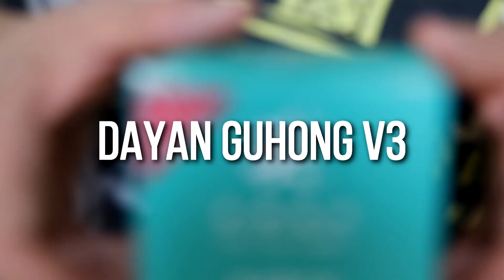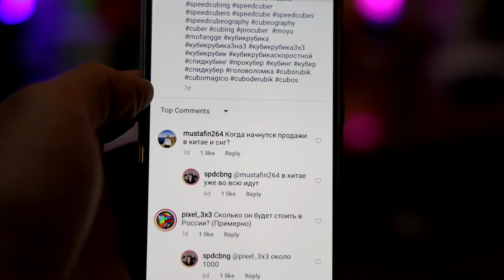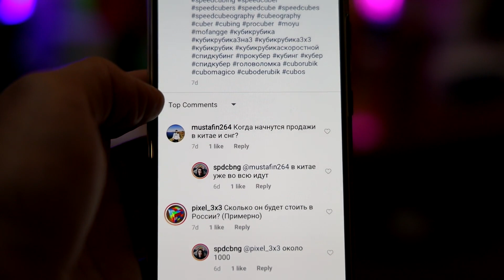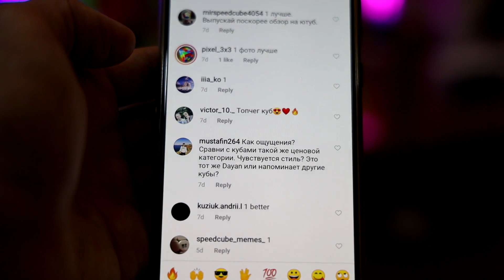Какой кубик Рубика 3x3 купить в 2020? Лучший кубик Рубика DaYan Guhong v3 M до 1000 Р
Привет, в этом видео я расскажу про новый топовый кубик Рубика DaYan Guhong v3 M.